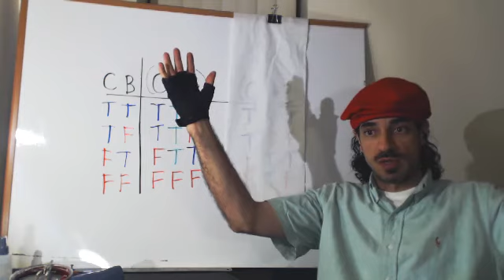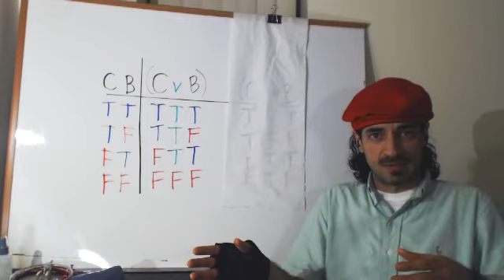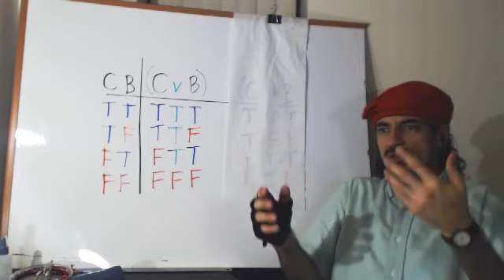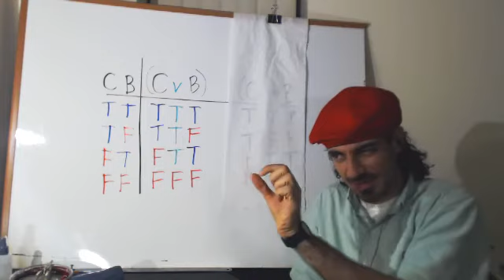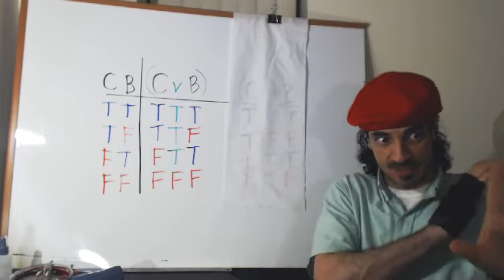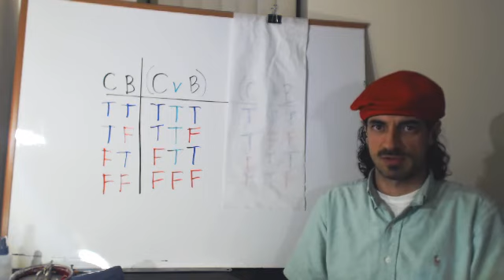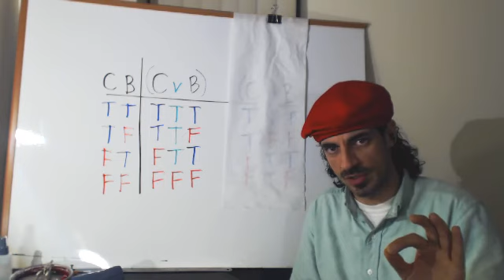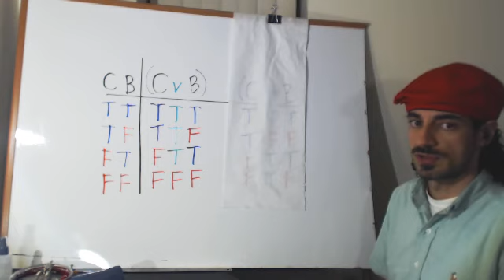Status Praesens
I explain that why the channel's content has been restricted to what is most recent.  Clarification is given for the nature of the content, and various implications for what sorts of audience may be reached, what might be the ramifications of different points of view, but most importantly my own motives are addressed in simple form.

I state that the project of explicating the content of this last part of the series relies much more on the notion of a logical methodology which I am employing, most of which is kept out of the frame, but some minimal part must be included in order to make certain specific points.  Therefore while logic was employed symbolically here and there in the past, it is now the case that it is used much more, albeit in ways that are mostly explained in context and which are not overly complex. Still, it is much more salient now in the scenery of the discussion.

Given that the content is logic-rich more and more as I go along, it is fitting to start a series on basic classical logic which gives a sufficient crash course for beginners, and a sufficient review for those who are familiar with basic symbolic logic.

During this series, which will be 3 or 4 videos long minimum, I'll return as well to the Metalogic videos upon which I have already been working, and then when together with a few of those videos I have gone fare enough then I'll begin to go back into the Axiology videos, the Humanities, and then the Praxeology.

The change in Spirit and content is only slight in most ways, but does exist per changes in the world which have been discovered or which have recently begun to occur or to occur at certain rates.  This reflects changes occurring globally, regionally, and locally. The reasons these changes occurred and what they are is sensitive to the nature of the ultimate proofs of what I'll be demonstrating toward the end of the series of Praxeology videos, but will actually be contained in a new series called "Eschatology".

So, unlike some, I don't rail at the world and try to persuade it to be any certain way (and I explain why I don't).  I am also not confused, surprised, or frustrated by certain covert realities and certain occult facts, or other certain obdurate and persistent, pervasive forms of corruption.  I know what they are and why they are there. I also know why others don't or find them confusing or why they oversimplify or avoid them.  I'll be demonstrating those facts.

Also, unlike some, I don't discuss claims or possibilities concerning "channeling" or "avatarship" or "soul identities" or other such issues which are all irrelevant to my demonstrations, among many other topics which are also irrelevant to them. I have special reasons for despising some of those who make such claims, and spell out what those reasons are and how these people's actions are to be assessed, and the continuum of assessment will be broad enough to include ALL SORTS of "Pied Pipers".  Oh boy.

As for myself when did I ever not do or enjoy doing Philosophy? When did I ever not enjoy helping the Good?  When did I ever cower to the ignorant and brutish?  When did I ever mistake the Signum for the Signatum?  Never since I began to get on the True Track of These Mysteries. I go where no one follows, so you go also go where only you belong.  Wherever that ends up being will be a function of your nature, your choices, and not any of mine per se.  Wherever these lead to a similar Destiny, that is not decided by any fool who thinks he is "some body" ruling over "an other", nor is it decided by anything other than the nature and decision of each person "Within Himself" and "Within Herself".